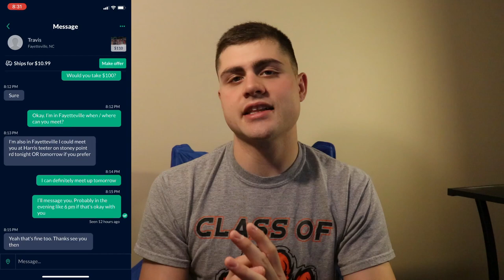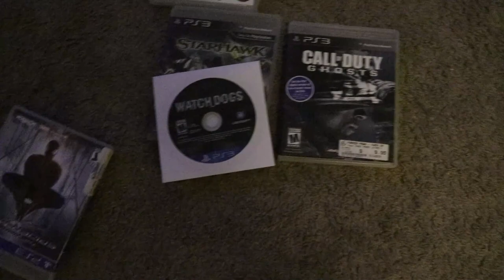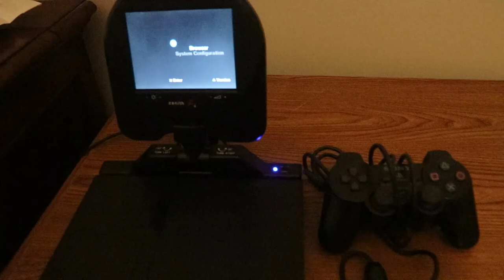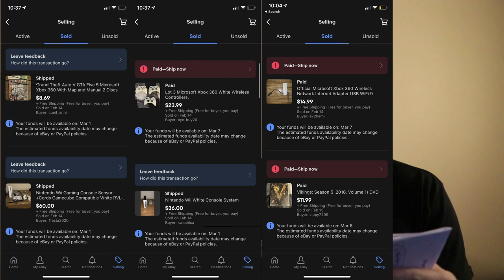Flipping OfferUp to eBay | $100 1 Week Challenge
In this weeks challenge I am starting with $100 and seeing how much money I can make by flipping items from offerUp, Craigslist and Facebook Marketplace and reselling them on eBay.
This video was really fun to film and I hope it inspires people to get out and start making income flipping items on. I feel this is an amazing low budget business to get into with a lot of potential